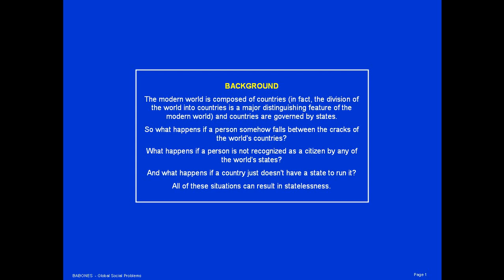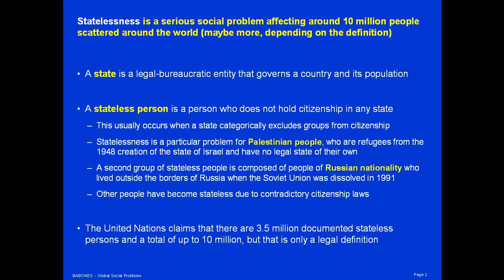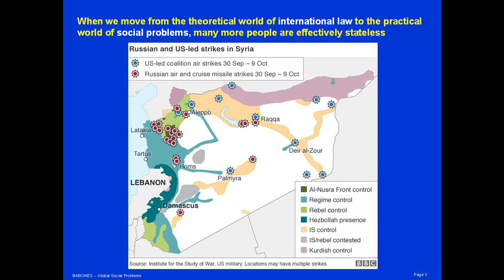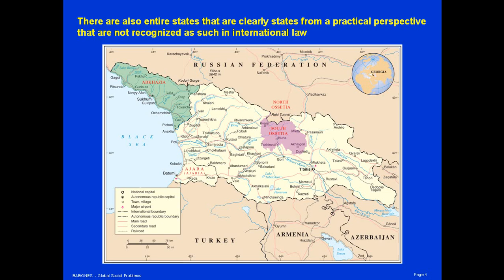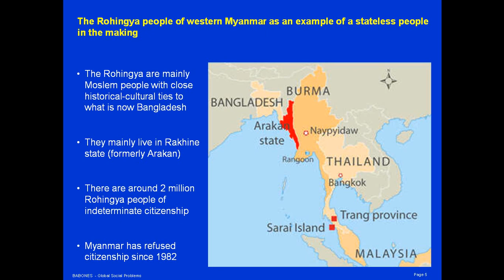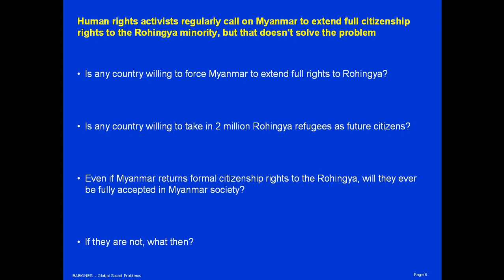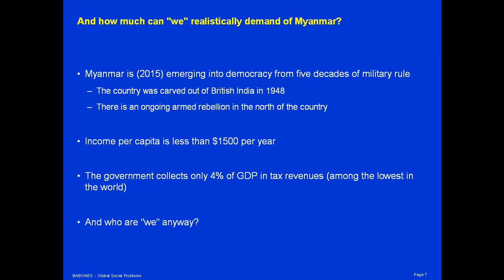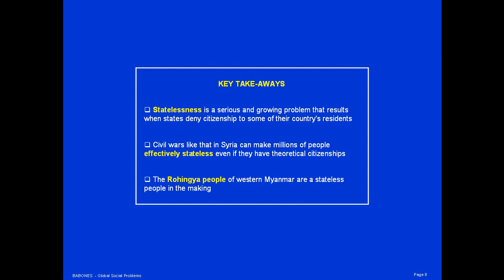Global Social Problem of the Week: STATELESSNESS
Statelessness occurs when individuals have no right to citizenship in any state.